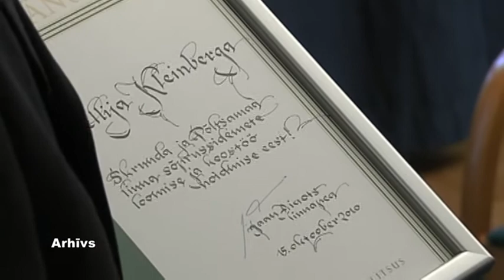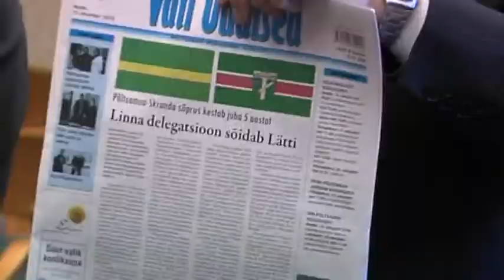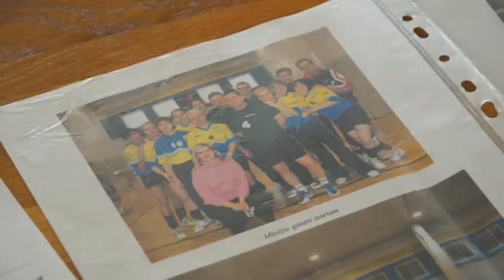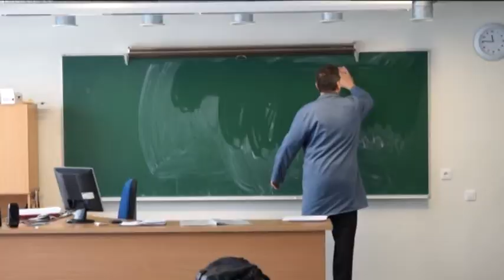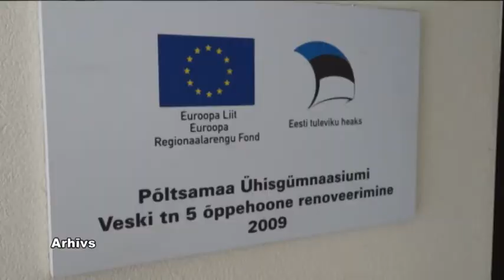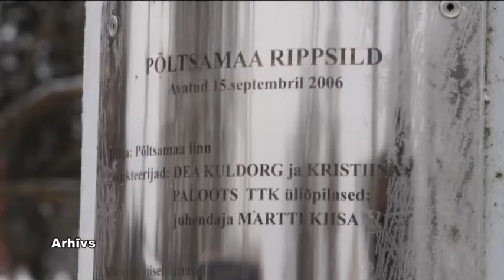"Latvijas stāsti" - Skrundas sadraudzības pilsēta Peltsama (10.03.2018.)